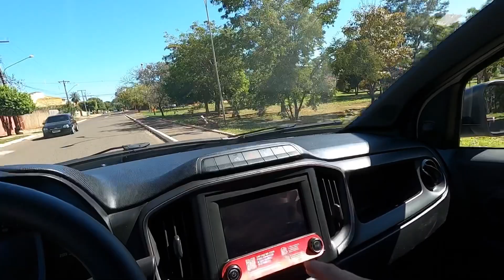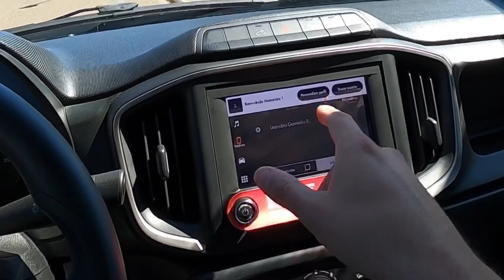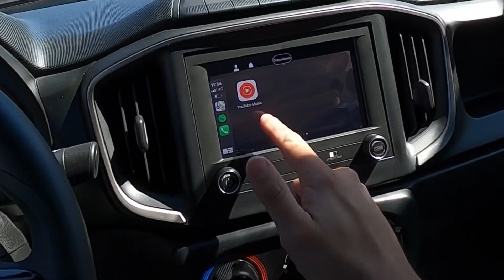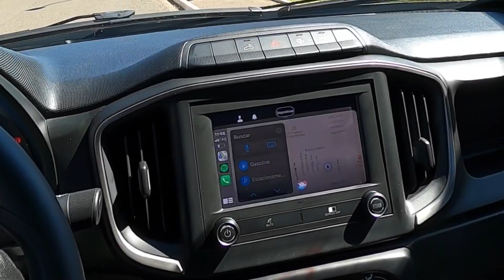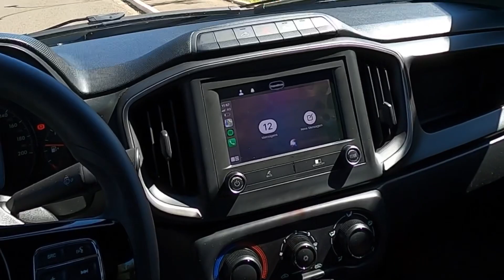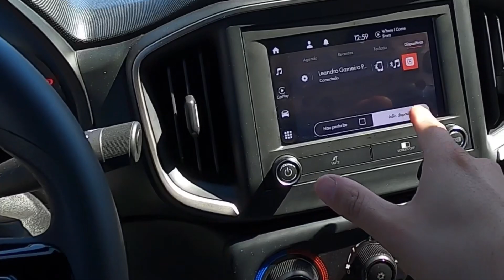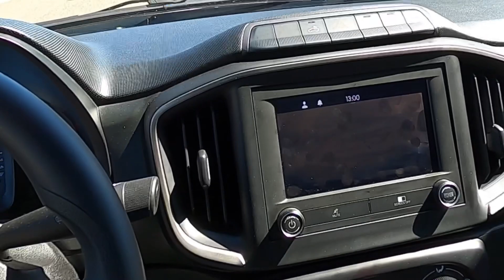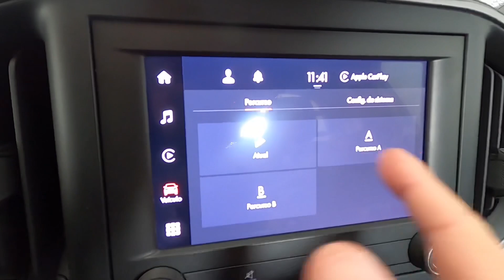Nova Strada - Central multimídia, ficou boa mesmo?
Salve Tabuleiro’s, bele? A nova central multimídia Uconnect da @fiatbr ficou animal, mas será q funciona mesmo? SIM! Nesse vídeo vc vai ver, eu tendo o primeiro contato com a nova central e explicando como funciona, simples, rápida e prática. A única coisa que ficou devendo é o itinerário por comando de voz, falhou mas 2 tentativas, pelo menos comigo, não funcionou. OBS.: GALERA, DEPOIS QUE POSTAMOS O VÍDEO, DESCOBRIMOS QUE SISTEMA I.O.S NÃO É LIBERADO NO BRASIL POR COMANDO DE VOZ. ANDROID FUNCIONA NORMAL.